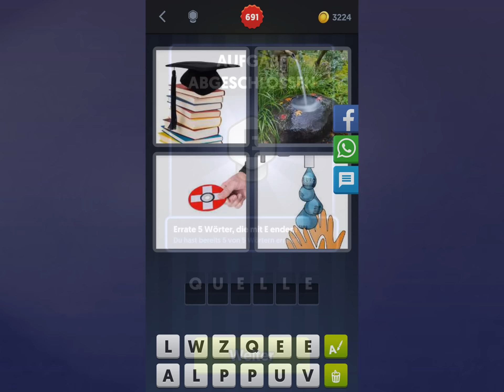4 Bilder 1 Wort Lösung [Bücher, Wasser, CD, Wasser + Hände]